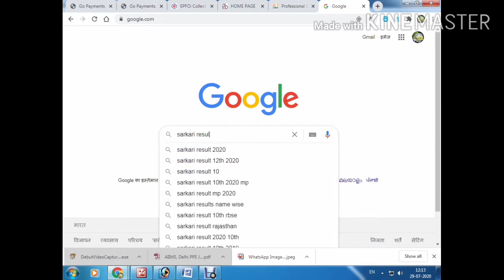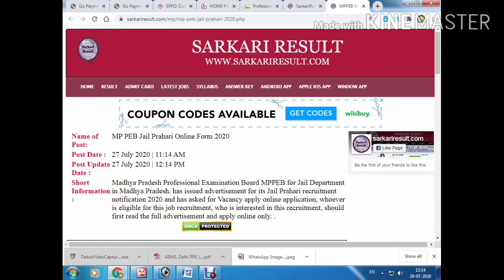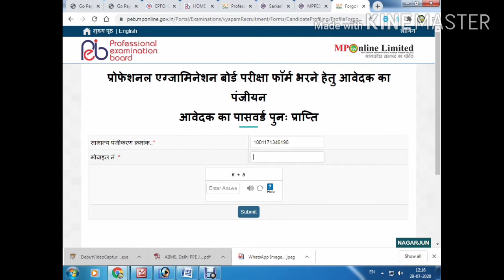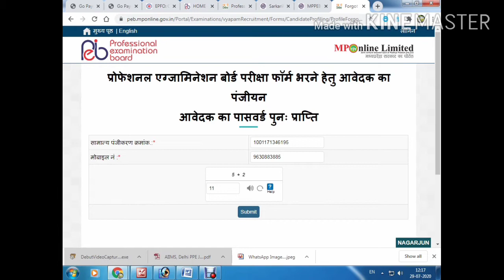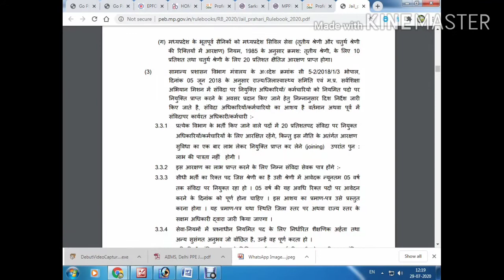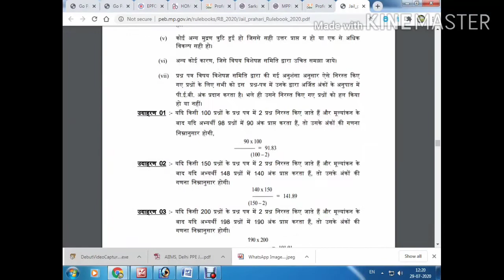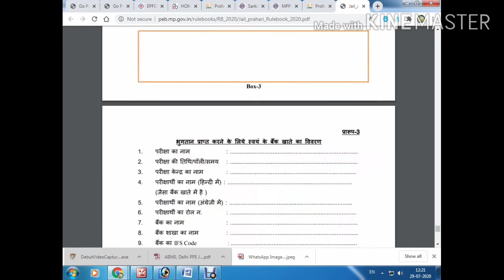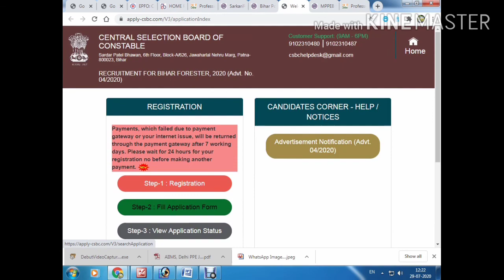MP Jail prahari online vecancy ll jail prahari notification out exam -nov 2020 ll jail prahari2020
mp jail prahari online vecancy ll mp jail prahari exam date 2020 ki ll mp Jail prahari ki from bharne ki date ka se kab tak h ll kaha se jail prahari ka from bhar sakte h